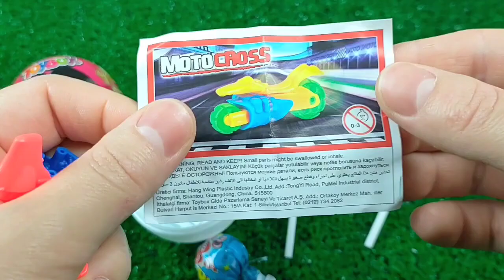食べる音ニッケルニップワックスボトルドナ Mukbang Candy Asmr TTeokbokki #7